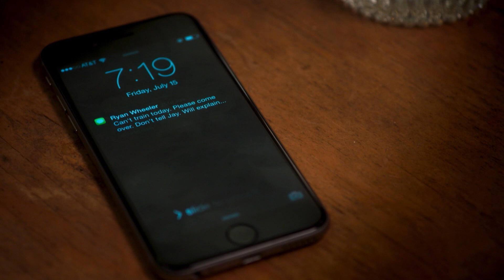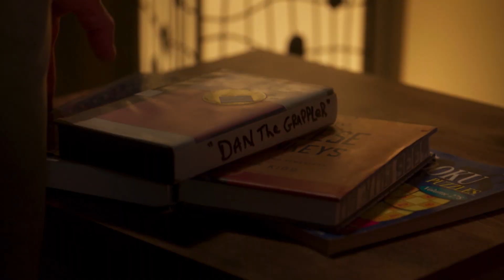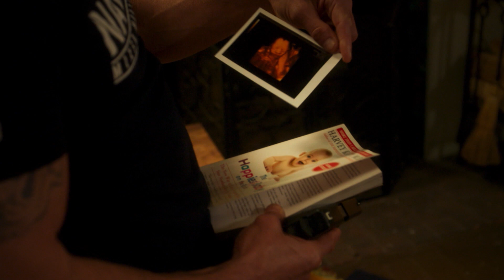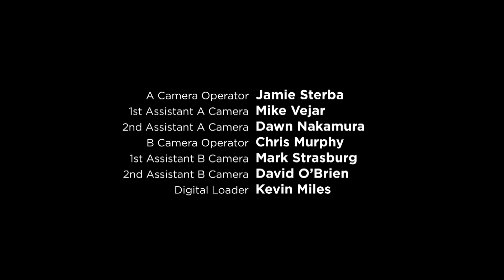Kingdom - Ava | Ganze Folge (S2E12)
Alicia bekommt Besuch von ihrer Schwester Ava aus Miami. Diese fühlt sich zu Jay hingezogen, so wie er zu ihr. Alvey kämpft weiter mit seinen Gefühlen. Er erzählt sowohl Jay und Nate als auch Ryan vom Tod des Embryos. Christina und Jason beenden ihre Affäre. Bob kündigt Nate und empfängt ihn auf einer Party…

Jetzt "Kingdom" kostenlos und in voller Länge.

KINGDOM

CAST:
Frank Grillo
Kiele Sanchez
Matt Lauria
Jonathan Tucker
Nick Jonas
Joanna Going

REGIE: Adam Davidson
GENRE: Action/Drama/Sport
LAND/JAHR: USA 2016
FSK: 16

INHALTSANGABE:
Kingdom ist eine Sport-Drama-Serie aus dem Hause DirecTV. Frank Grillo spielt in dem Familiendrama den Besitzer eines MMA-Dojo in Venice, Kalifornien und kämpft nicht nur mit anderen MMA-Sportlern im Ring, sondern auch mit ganz alltäglichen Problemen und seiner Familie.